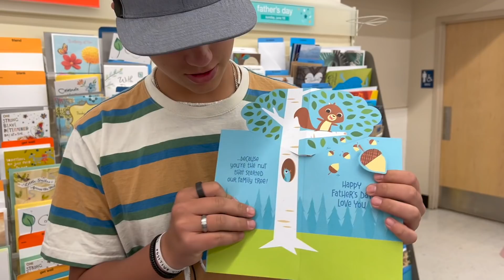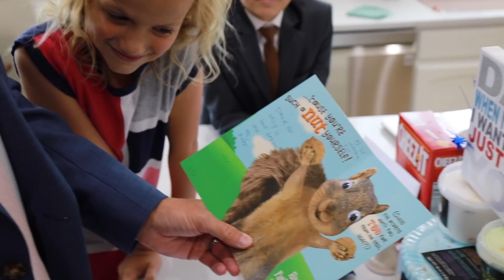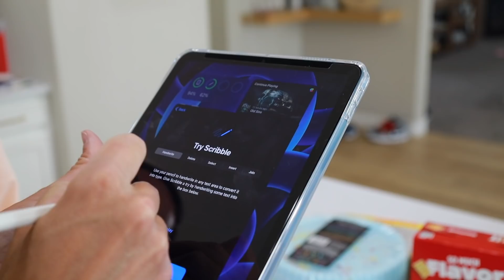WOKEN UP AT 2AM IN THE MIDDLE OF THE NIGHT BY AN INTRUDER TRYING TO BREAK INTO OUR BEDROOM!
It's something you never want to experience. Someone jiggling the doorknob to your locked bedroom at 3am trying to break into your room! Mom was woken up by an intruder trying to get into the bedroom in the middle of the night. This person was persistent too, searching drawers for keys or tools to pick the lock. Anything they could do to get into that room at 2am!

Maybe that's because the intruder was Dad and Mom locked him out of the room as an early Fathers Day surprise so after trying to break into his own room for 20 minutes he eventually had to sleep in the basement.

TERRIFYING NIGHT CAUGHT ON CAMERA | KIDS START SCREAMING AT 3AM | WAS A GHOST IN THEIR ROOM?

Mailing Address:
84062